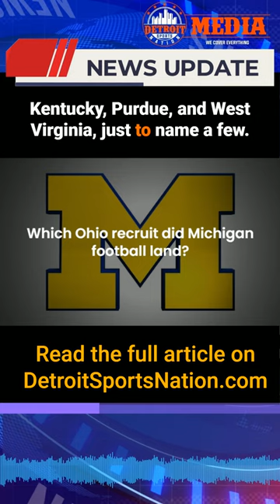Michigan Football lands Ohio recruit on eve of The Game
Michigan Football lands Ohio recruit on eve of The Game. We are less than 24 hours away from the Game between undefeated Michigan, and undefeated Ohio State, and an Ohio recruit announced on Twitter that he is committing to play for the Wolverines. That player is Breeon Ishmail out of Cincinnati. According to 247 Sports, Ishmail is a 3-star player in the Class of 2023. He also had offers from Cincinnati, Tennessee, Kentucky, Purdue, and West Virginia, to name a few.

In 2010, Detroit Sports Nation started in the same way many a great night has, in a dimly lit bar over a couple beers.

From that one night, where a simple idea to present sports news from a fan’s perspective was hashed out over a table of beer and peanuts to the grand scope of everything that Detroit Sports Nation encompasses today, is simply mind-blowing.

With a strong focus on local teams, Detroit Sports Nation beat writers are dedicated to bringing everything from breaking news to scores and schedules to the masses. Each member of the DSN Writing Team works tirelessly and in their spare time, they do it out of their love of the game; there is something to say about that.

▬ Social Media ▬▬▬▬▬▬▬▬▬▬▬▬▬▬▬

▬ Podcasts ▬▬▬▬▬▬▬▬▬▬▬▬▬▬▬
You can also find this and other episodes at all of your favorite podcasting destinations, just search up Detroit Sports Nation.

Audible
Amazon Music
Google Podcasts
Radio Public